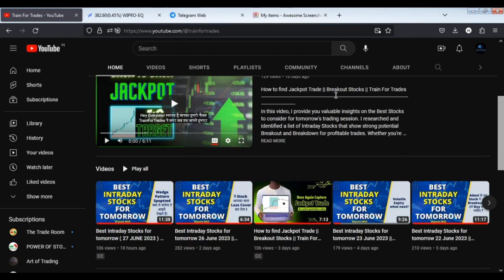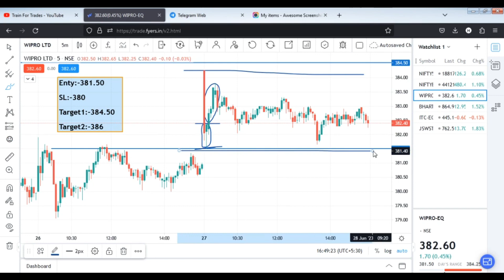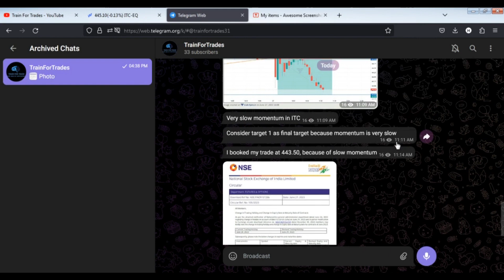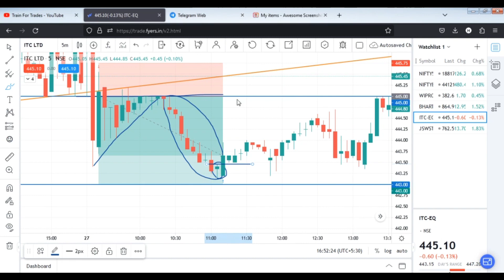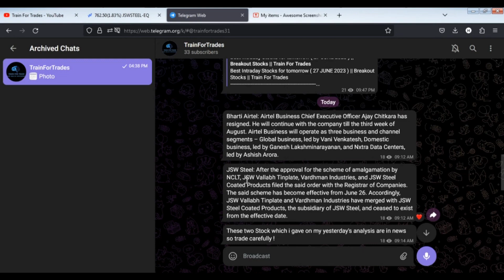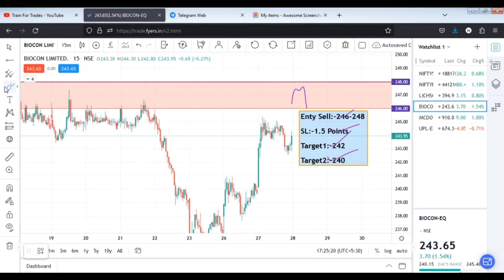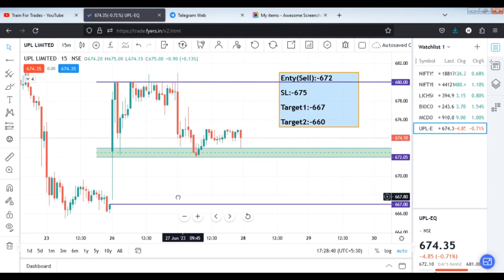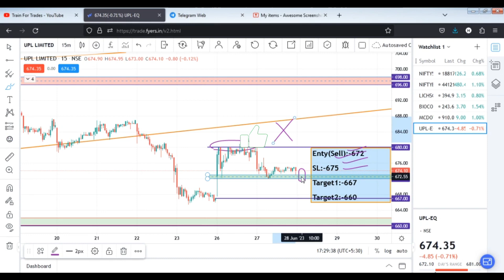Best Intraday Stocks for tomorrow ( 28 JUNE 2023 ) || Breakout Stocks || Train For Trades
In this video, I provide you valuable insights on the Best Stocks to consider for tomorrow's trading session. I researched and identified a list of Intraday Stocks that show strong potential Breakout and Breakdown for profitable trades. Whether you're a Beginner trader or an Intermediate looking to explore intraday strategies, Don't miss out on this valuable information to enhance your trading performance and maximize your profits.
Watch now and discover the top intraday stocks for tomorrow !!
Open A Demat Account from the below links and get a FREE! trading E-Book.